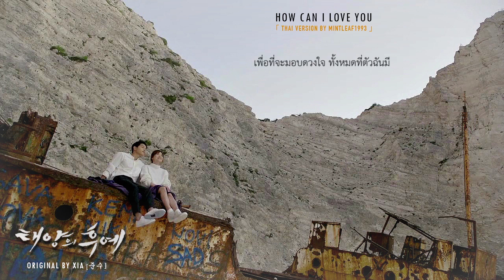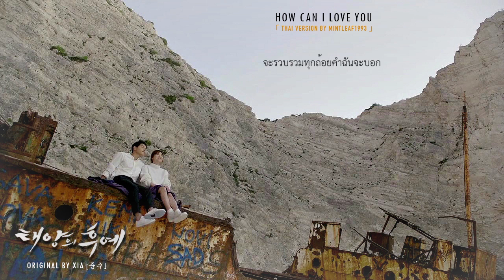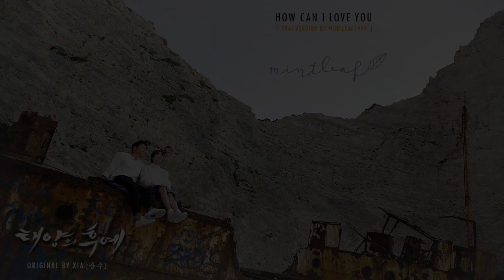[Thai Ver.] How Can I Love You - XIA by Mintleaf1993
* งดรีอัพโหลดที่อื่นนะคะ *

มาเเล้ววววววว มาทำเพลงกัปตันต่อเเล้วจย้าาาาา
เพลงนี้บอกเลยว่าจุนจังร้องไว้นุ่มนวลมากมากกกกกกกกกกก แองเจิลจุนคนดีคนเดิมของเเคสซี่ ฮ่าๆๆๆ

song : How Can I Love You - XIA (Descendants of the Sun OST part 10)
vocal : Mintleaf1993
thai lyrics : Mintleaf1993

เนื้อเพลง [[ ใครเอาไปร้อง แปะเครดิตให้มิ้นลีฟด้วยนาจาาา ]]

How can I love you?
ถ้าหากว่ามีวิธี
จะขอให้ฉันได้รักเธอได้มั้ยคนดี?
เพื่อที่จะมอบดวงใจ ทั้งหมดที่ตัวฉันมี
มีที่ว่างข้างในให้ฉันหรือเปล่า?

How can I stand with you
จะหยุดทุกอย่างเช่นไร
เมื่อต้องแยกกันไกล ใจคิดพะวง
มองไปทางไหนก็เจอ ภาพเธอที่อยู่ด้วยกัน
เป็นคนๆเดียวที่ฉันจะขอรัก

Oh love…
Every day I’ll give you all of my love … Ooh
จะขอดูแลเธอด้วยรัก
จะนานเท่าไหร่จะรักแค่เพียงเธอ
Every day I’ll give you all of my heart … Ooh
จะรวบรวมทุกถ้อยคำฉันจะบอก ว่ารักแค่ไหนจะพูดด้วยหัวใจ
หวังแค่ให้เธอได้ยินทุกสิ่ง จากฉันคนนี้ ซารางเง

จะกล่อมเธอหลับฝันดี
และจะมีฉันคนนี้ ในทุกเวลา
ลืมตาทุกครั้งจะเจอ แม้กาลเวลาพ้นพา
แค่เข้ามาใกล้ให้ใจส่งถึงกัน
Oh love…
จะนานเท่าไหร่ก็รักแค่เพียงเธอ